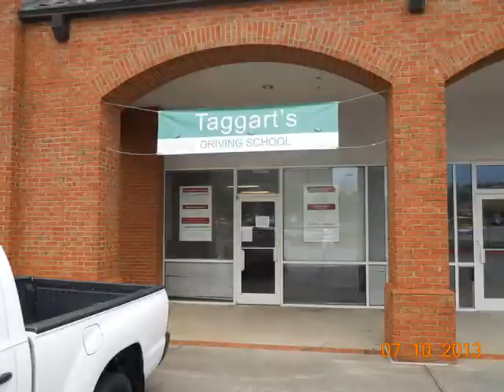Amana Academy Construction Progress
Progress on the Middle School wing, April 2103 - July 2013